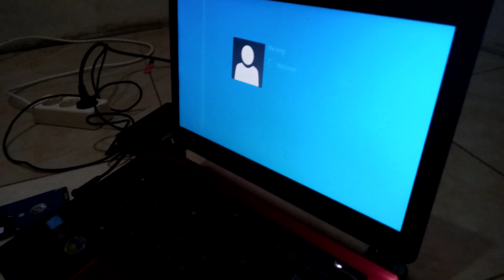CARA MENGGANTI HARDISK LAPTOP UNTUK PEMULA PRAKTIS HANYA 4 MENIT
Video ini adalah tentang cara untuk mengganti hardisk pada laptop. Laptop yang dipakai dalam video ini adalah Acer dengan seri A43S. Terimakasih...